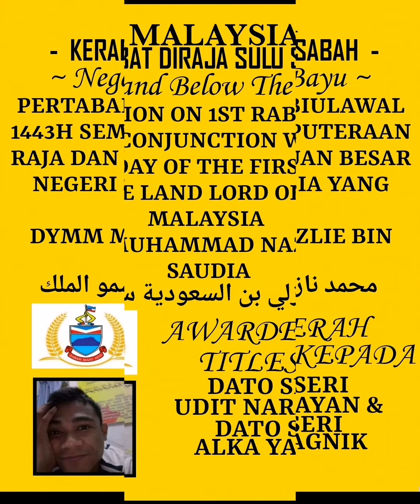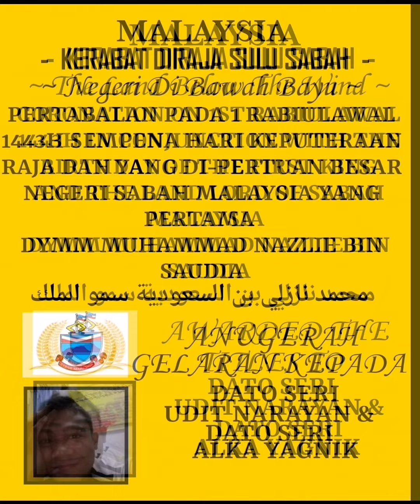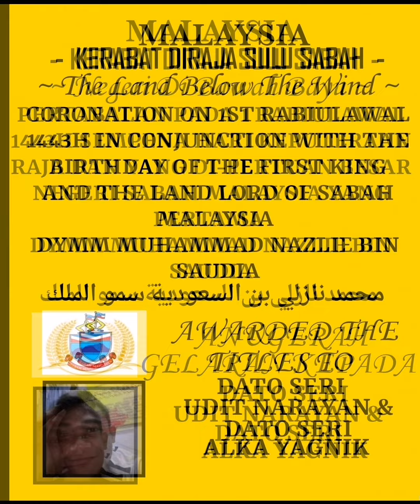Har Dil Jo Pyar Karega - UDIT NARAYAN & ALKA YAGNIK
TitlesAwared (HAR DIL JO PYAR KAREGA)

TITLES AWARDED TO

DATO SERI UDIT NARAYAN AND  DATO SERI ALKA YAGNIK

FROM